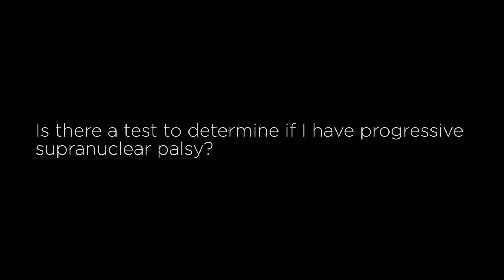Is there a test to determine if I have PSP?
In this video, Dr. Lawrence I. Golbe, Professor of Neurology, Robert Wood Johnson Medical School at Rutgers University, takes us through the basics of progressive supranuclear palsy.